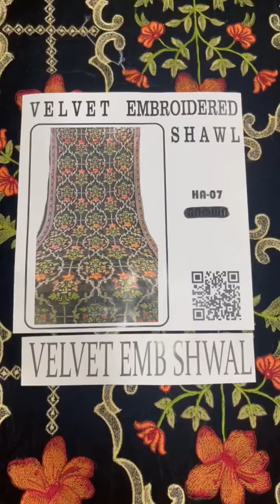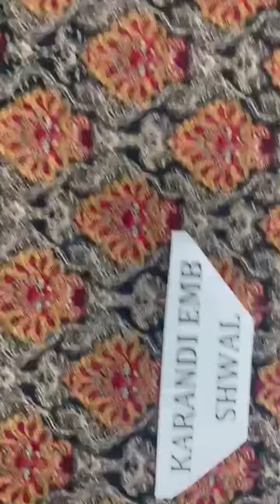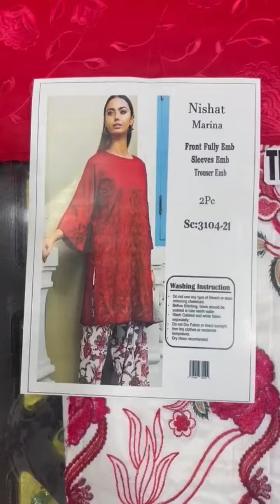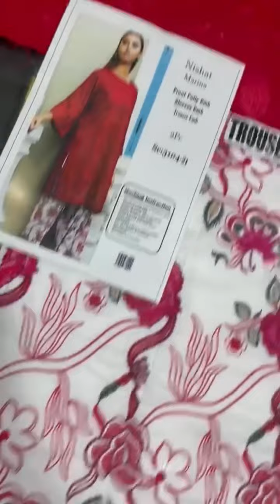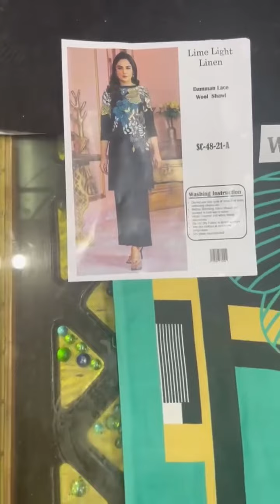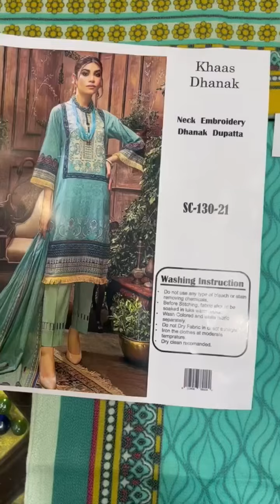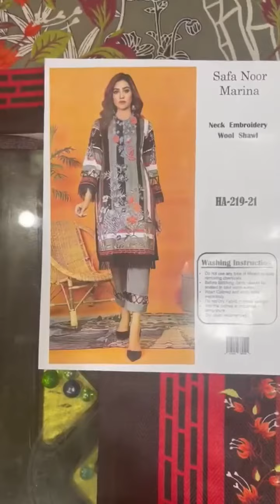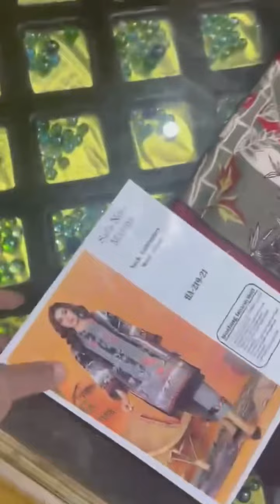Bareeze velvet / Karandi shawl 8 winter designers fresh arrival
winter collection 2021 | ladies and men dresses wholesale shop |  latest eid collection 2021